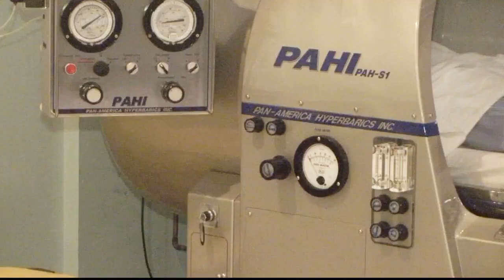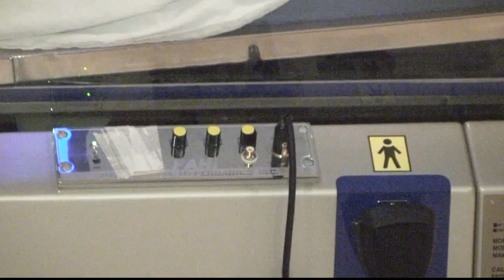Patti Palmer - 8/6/13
Patti Palmer has scleroderma and has gotten great results using Hyperbaric Centers of Texas.

Hyperbaric Centers of Texas was established in 2004 to treat both FDA approved indications and "off-label" (non FDA approved) indications that have been unavailable to patients, either due to lack of insurance coverage or to limited income. Most of the "off-label" conditions have been studied quite extensively and have shown remarkable results with hyperbaric oxygen therapy. Some of these conditions include: Autism, Traumatic Brain Injury, Stroke, Sports Injuries, RSD and Cerebral Palsy.